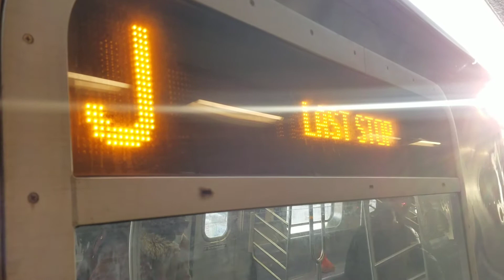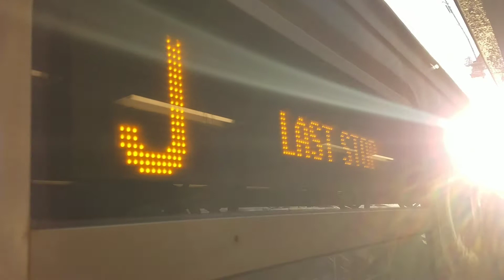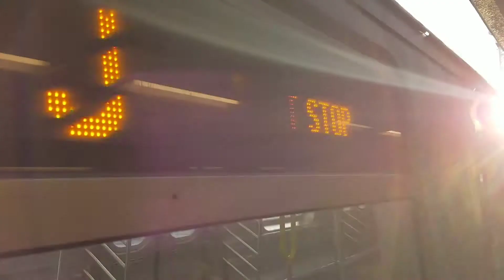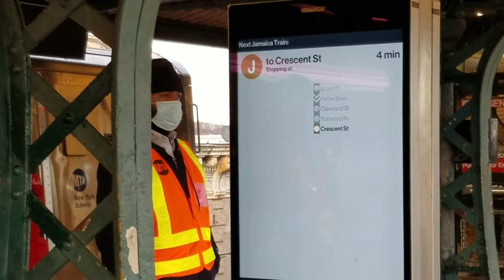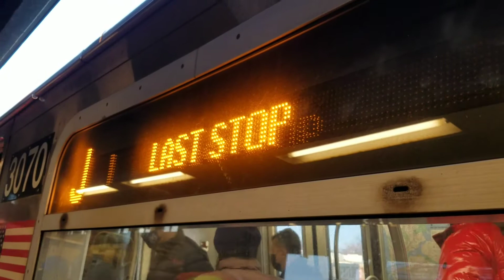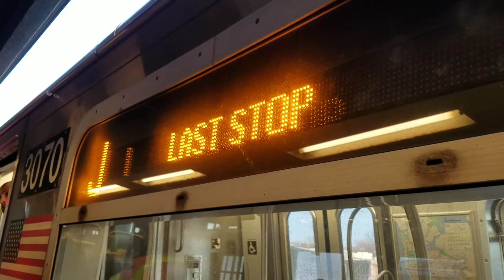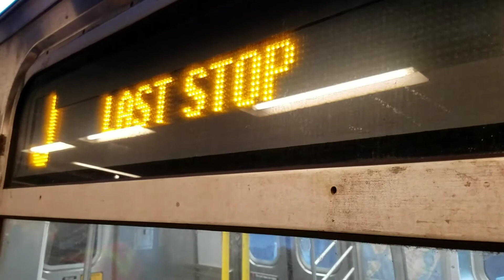(J) trains End/begin service action w/ Work train at Crescent Street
welcome back to another video ladies and gentlemen today's video we have some (J) Trains Ending and beginning service action w/ a not in service Work train at Crescent Street hope you guys enjoy this video

this video futures
Kyle the transit fanner
Trainfan railfanner